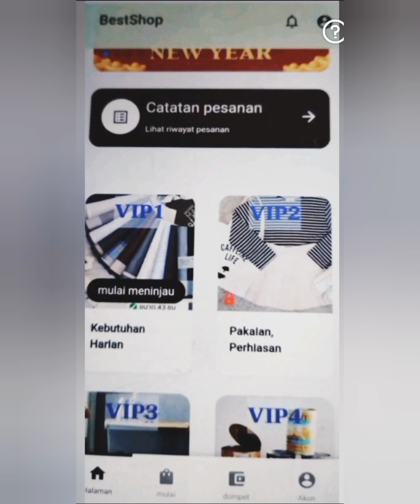Bestshop Asia Penipuan Modus Love scamming aplikasi bestshop !!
Aplikasi bestshop apakah aman
review bisnis bestshop
bestshop penipuan ?
bestshop reseller
bisnis online bestshop ,penipuan online,penipuan kerja paruh waktu,penipuan toko online shop ..